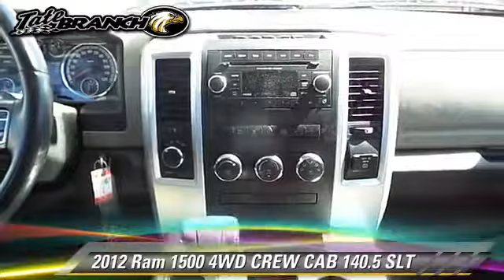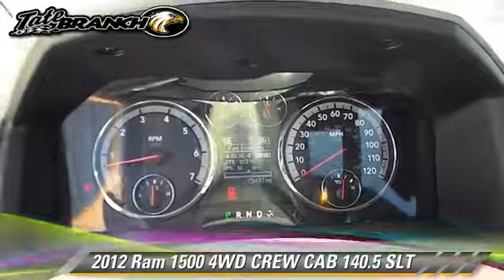Tate Branch Dodge Chrysler Jeep, Hobbs NM 88240 - 162296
- used, HOBBS, LUBBOCK, MIDLAND, ODESSA

[DFIN:3:3198601:U:357:4E1F2826:86f5f330904a8c45b2587433d47dce2a]